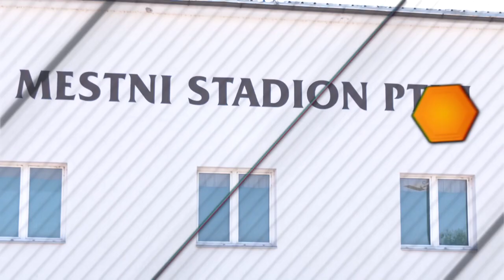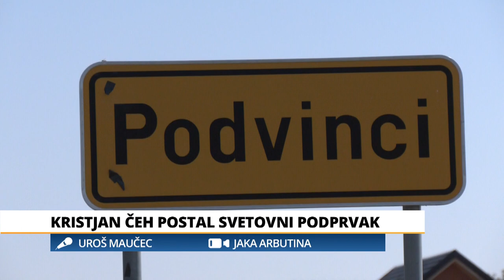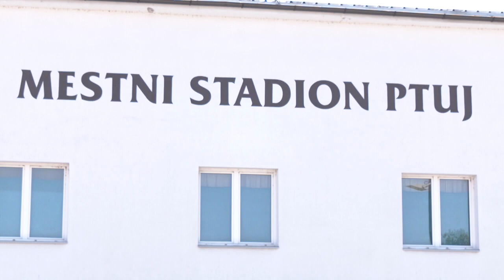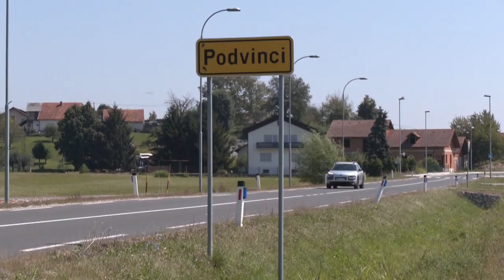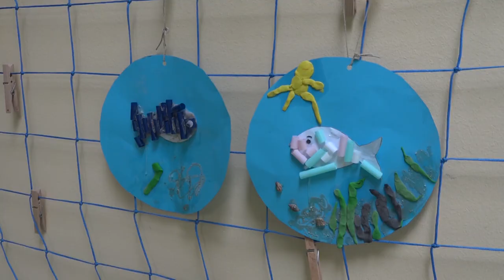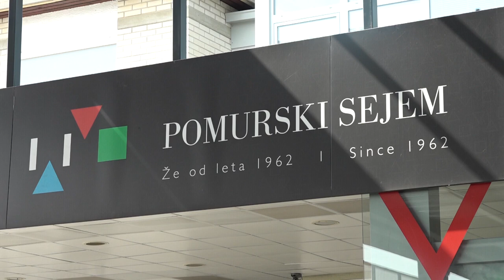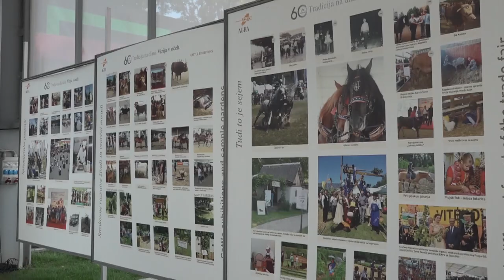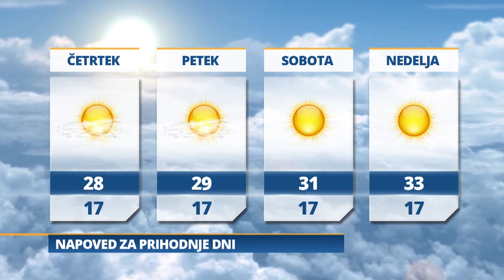Pomurski dnevnik: Kristjan Čeh postal svetovni podprvak (23.08.2023)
Obisk otrok iz vrtca Alterbach
Še zadnje priprave za Agro 2023
Gornja Radgona združuje moči z Bad Radkersburgom
Vreme: Jutri bo sončno in vroče